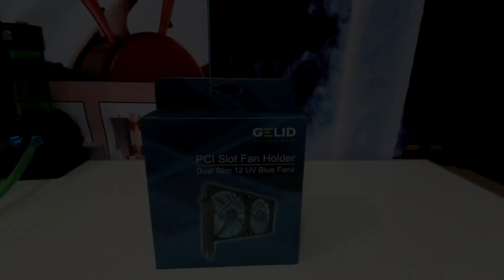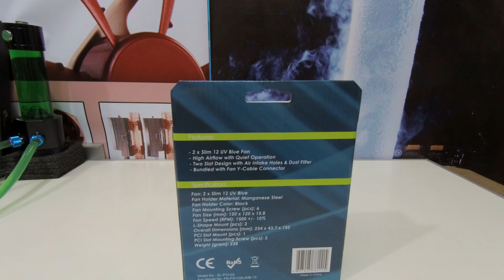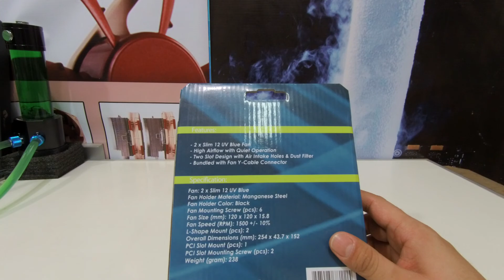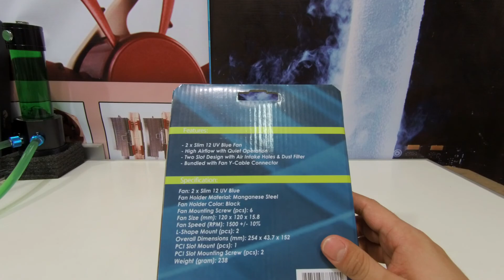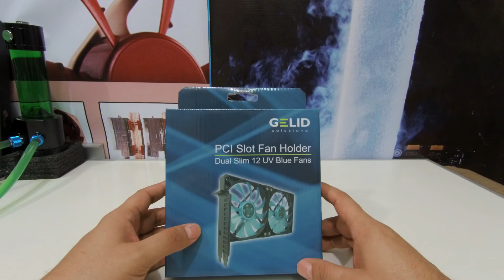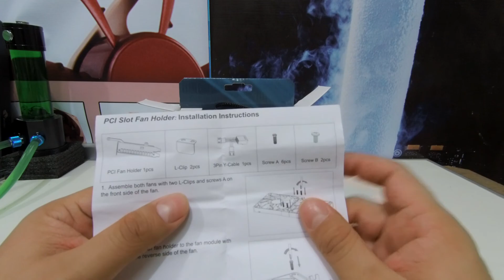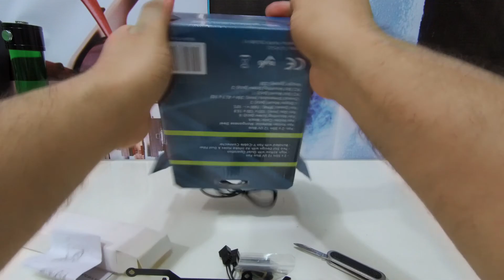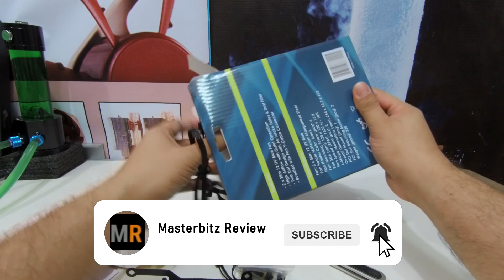Unboxing Gelid PCI Slot Fan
Aqui les traigo un accesorio que sin bien es cierto podriamos utilizar en algunos casos para refrescar nuestra tarjeta grafica, espero les guste.